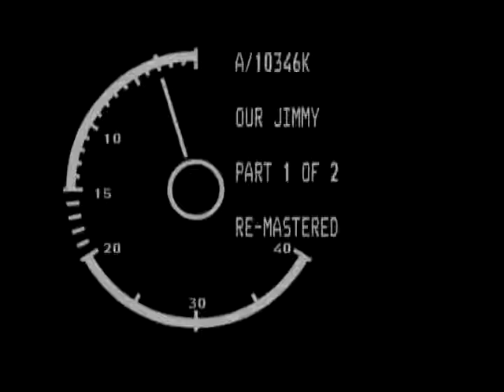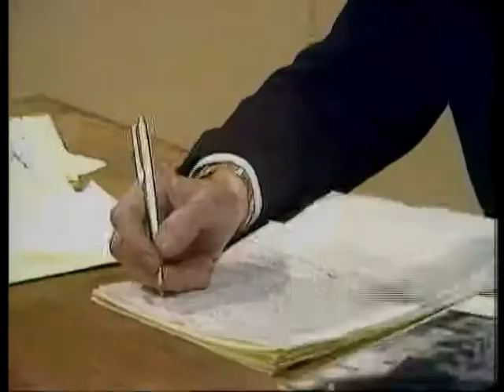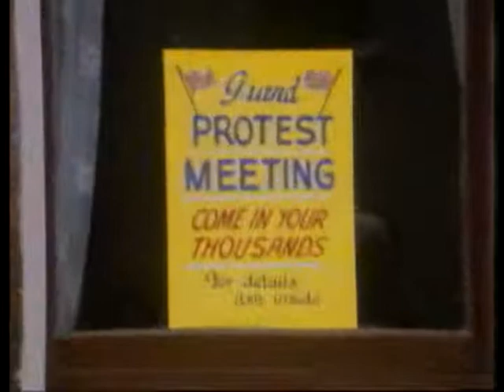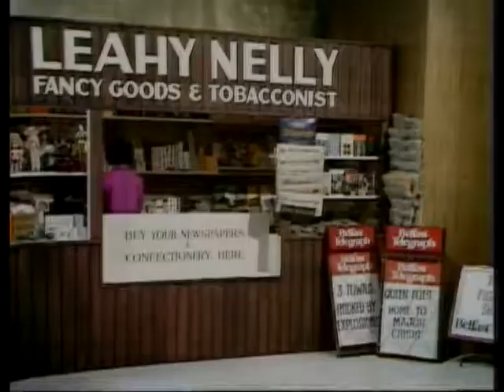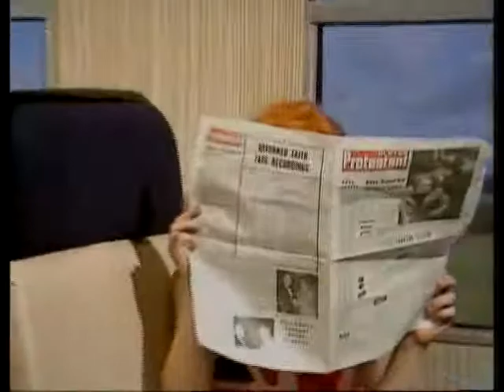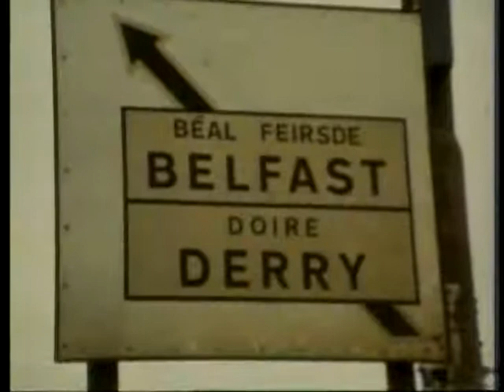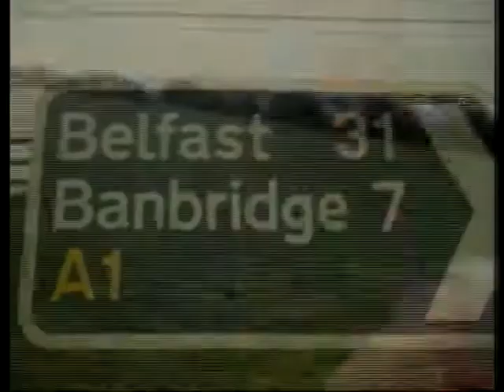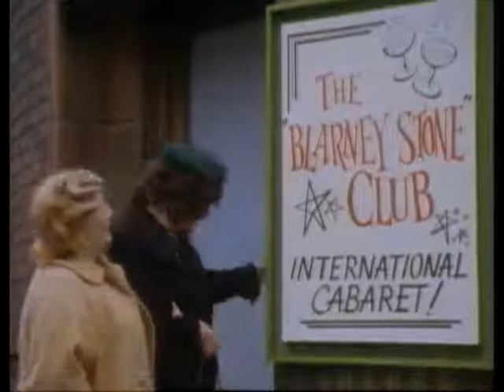Our Jimmie - The Very Best of James Young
James Young (1970s - Northern Irish humour)